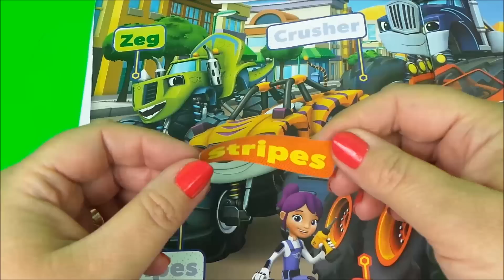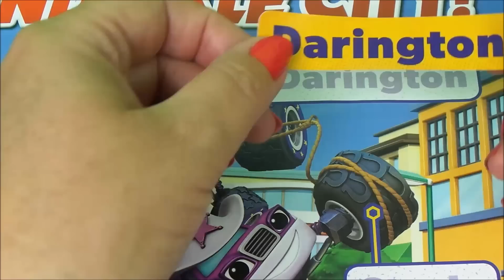BLAZE and the MONSTER MACHINES Let's learn their names in ENGLISH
BLAZE and the MONSTER MACHINES Let's learn their names in ENGLISH  .. Hello and welcome to the best Firefighter and Fireman Channel for kids. I make new stories, educational and unboxing videos of all my favourite firefighter toys. So if you like to see the toys you play with featured in stories then MGTracey & ToyBroadway are the channels for you. With lots of lots of extra toy surprises along the way . Fireman Sam has these different names around the world. Feuerwehrmann Sam, Brandweerman Sam, Bombero Sam, пожарный Сэм, brandman sam, πυροσβέστης Sam, bombeiro sam, strażak Sam, pompier sam, Sam,a tűzoltó, พนักงานดับเพลิง , 消防员山姆,消防員山姆, palomies Sami.  Fireman Sam is our favourite Hero Next Door ! - Tracey.

UK Latest Amazon.co.uk Fireman Sam toy range

US Latest Amazon.com Fireman Sam toy range sam toys&index=aps&camp=1789&creative=9325&linkCode=xm2&linkId=c5d5919ae00a84ec22d53258e2150772

Firefighter Fireman Sam is a UK animated children's television series about a firefighter called Sam, his fellow firefighters, and other Pontypandy characters from Wales. Fireman Sam is the Hero Next Door where he helps with fighting fires, manning the lifeboat, helping the mountain rescue, or joining up with the emergency medical services. Even the new lighthouse !